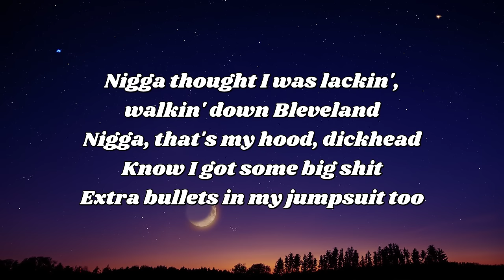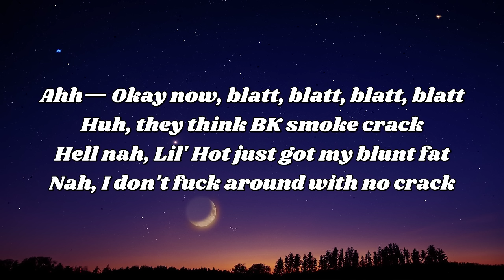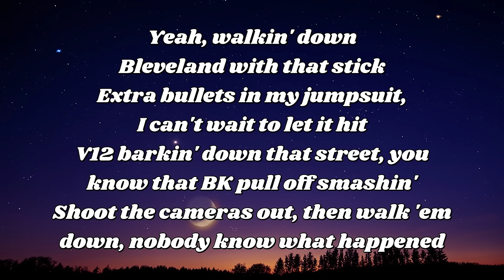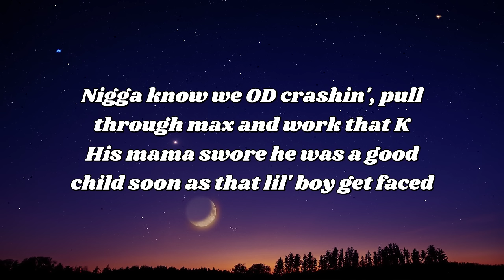Baby Kia OD CRASHIN lyrics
Baby Kia OD CRASHIN lyrics#lyrics